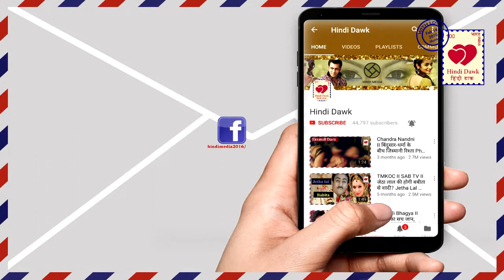कृतिका कामरा और जैकी भगनानी के रोमांस की पूरी ख़बर II Kritika Kamra Jackky Love Story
कृतिका कामरा और जैकी भगनानी के रोमांस की पूरी ख़बर
Kritika Kamra Jackky Love Story